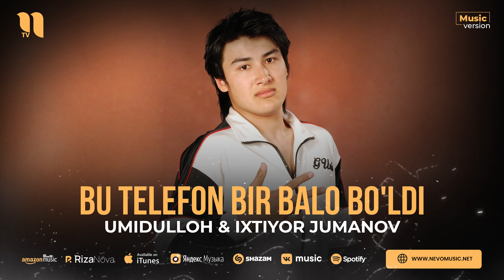Umidshoh & Ixtiyor Jumanov - Bu telefon bir balo bo'ldi (audio 2023)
• Credits:
Lyrics: Umidulloh Sarayev
Arranger: Akmal Ahmedov